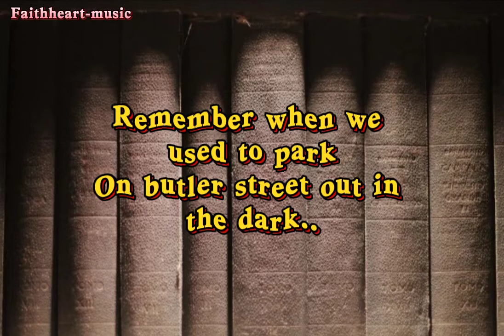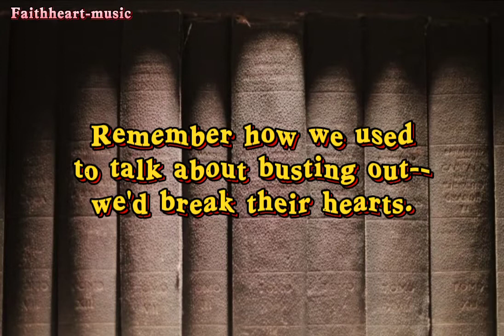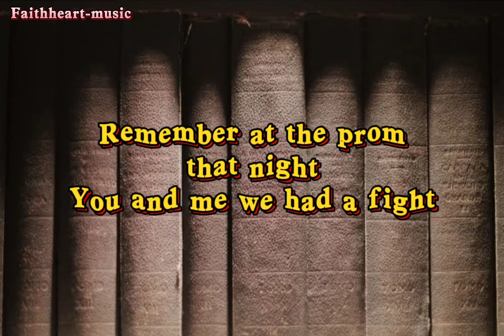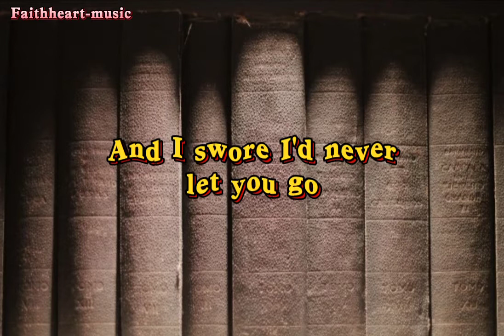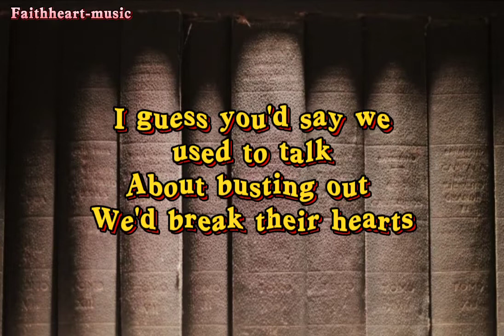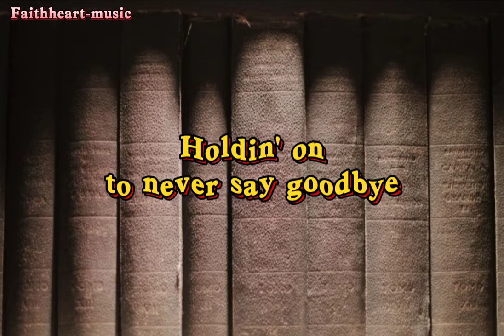Never Say Goodbye (lyrics by.Bon Jovi)